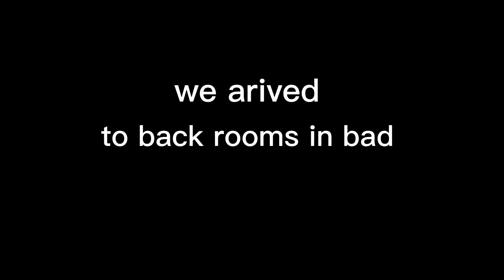trying to beat doors but bad